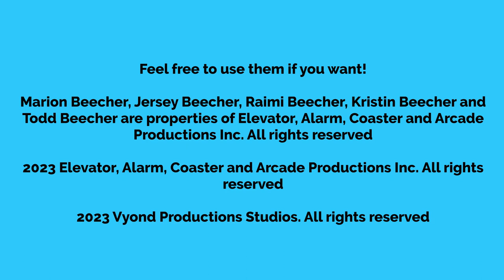The Beecher Family Concept